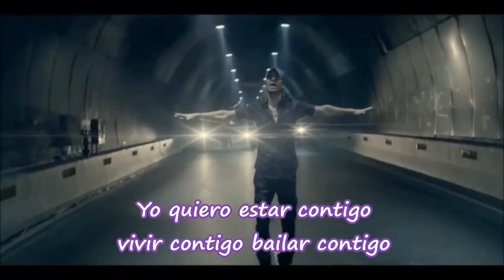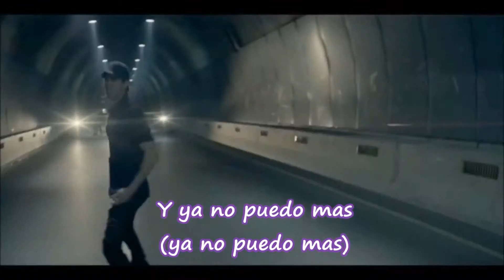Bailando Enrique Iglesias ft Gente De Zona 2016 Lyrics